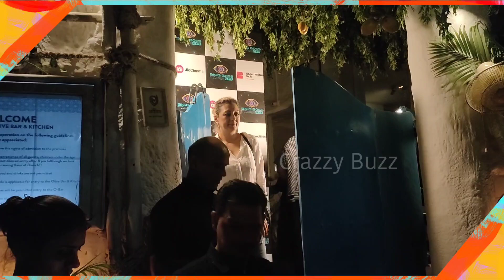Systumm Elvish Yadav Arrives At BBOTT2 Reunion Party Midnight